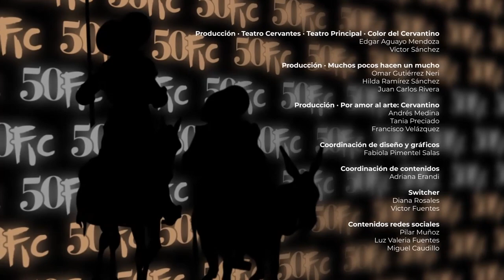Seun Kuti en el 50FIC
Seun Kuti es el heredero de sangre del afrobeat creado por Fela Kuti a finales de los años sesenta; su tercer álbum A Long Way to the Beginning es un regreso a los orígenes: música de protesta contra las injusticias de su país, Nigeria y de todo el continente africano.

La señal llega a ti gracias a Tv4 Guanajuato.

El Festival Internacional Cervantino cuenta con los derechos de transmisión de este concierto los cuales fueron autorizados de manera previa por los artistas presentados. Este contenido solo puede distribuirse de manera digital por canales oficiales del festival y cuentas aprobadas con anticipación.